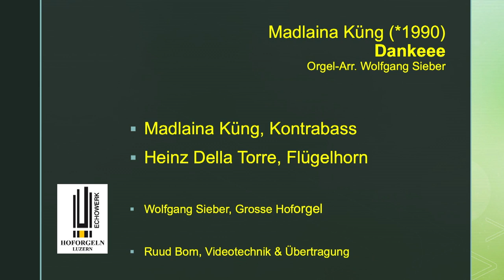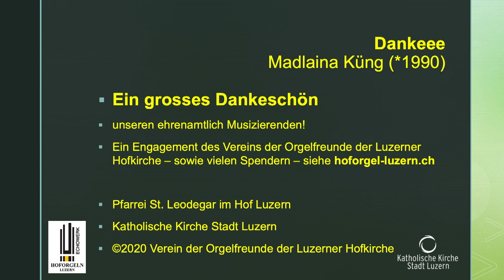Orgel-TrostPLUS #38 | Dankeee | täglich hoforgel-luzern.ch | Wolfgang Sieber & Friends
Dankeee
Madlaina Küng (*1990)
Orgel-Arr. Wolfgang Sieber

Mit diesem Stück bedankt sich Madlaina bei Ihren Nächsten im schweizerischen Appenzellerland.

Madlaina Küng, aufgewachsen in Appenzell, ist Kontrabassistin verschiedener Stilrichtungen und wirkt in mehreren Ensembles mit.
Seit dem gewonnenen Probespiel kann sie während zwei Konzertsaisons 2019 – 2021 als Praktikantin im Orchester «Musikkollegium Winterthur» mitspielen. Sie nahm an mehreren Meisterkursen teil, u.a. bei Johannes Auersperg, Anton Schachenhofer und Božo Paradžik. Beim schweizerischen Musikwettbewerb 2002 in Zürich erreichte sie den zweiten Platz. Zudem wirkte sie bei verschiedenen klassischen Projekten wie „Preisträger Orchester Schweiz“, „Jeunesse Orchester Wien“, „Innstrumenti“ (Tiroler Kammerorchester), „Schwarze Spinne“ (Luzerner Theater) und „City Light Symphony Orchestera“ mit. Sie tritt als Kontrabassistin regelmässig in den Fernsehsendungen „SRF bi de Lüt – Landfrauenküche“ und „SRF bi de Lüt – Live“ auf und war u.a. schon bei „Wirtshausmusikanten beim Hirzinger“, „Silvesterstadl“, „Potzmusig“ und „Viva – Volksmusik“ zu Gast.
Aus einer musikalischen Familie stammend, sammelte sie mit der Appenzeller Original-Streichmusik „Geschwister Küng“ während 16 Jahren viele Erfahrungen aus dem Bereich der Volksmusik. Bis heute liegt ihr dieser Stil am Herzen, und sie pflegt ihn weiter in den Formationen wie „Sennemusig“, „Obsigänt“ und „Umtsa“. Öfters spielt Madlaina Küng als Kontrabassistin auch in anderen Volksmusikgruppen und in klassischen Ensembles mit.
Im Jahre 2016 erwarb Madlaina am Konservatorium Innsbruck mit Auszeichnung das Bachelordiplom in Kontrabass Klassik. Anschliessend studierte sie an der Musikhochschule Luzern im Hauptfach Kontrabass Klassik bei Božo Paradžik und im Nebenfach Kontrabass Jazz bei Heiri Känzig. Im Jahre 2018 erlangte sie erfolgreich den Master-Studienabschluss in Musikpädagogik. Dabei verfasste sie als Masterarbeit ein Kontrabass-Volksmusiklehrmittel, das auf grosses Interesse stiess und demnächst als Unterrichtsmittel erscheinen wird. Aktuell setzt Madlaina das Studium im Modul Master Peformance Klassik fort. Im Teilzeitprogramm unterrichtet sie an Musikschulen und leitet jeweils im Sommer Volksmusikkurse für Kontrabass in Arosa.
Bereits einige Jahre vor ihrer ersten musikalischen Begegnung mit dem Kontrabass erlernte Madlaina Küng in ihrer Wintersport begeisterten Familie das Skifahren. Noch heute zählt dieser Sport zu ihren grössten Leidenschaften, und sie absolviert gegenwärtig die Ausbildung zur eidgenössischen Schneesportlehrerin.

Heinz della Torre, Flügelhorn

Unter dem Label Orgel-TrostPLUS | Wolfgang Sieber & Friends
musizieren verschiedendste Luzerner Formationen und Solisten täglich neu auf YouTube.
Die Musik soll berühren, begeistern, anregen, unser aller Herz mobilisieren. Wir wollen den Advent, die Kälte und Pandemie überstehen, einander zusprechen, lachen, gwondrig machen. Dafür haben sich Musizierende ehrenamtlich an die Grosse Hoforgel begeben und ... sie sind mit ihrer Musik voll abgefahren! So entstanden Spontan-Sessions in LIVE-Atmosphäre. Jedes Stück erzählt eine Geschichte, ob Jazz oder Jodel, Renaissance oder Gregorianik, gesungen, gestrichen, geschlagen.

Lassen Sie sich vom Engagement der Musizierenden und ihrer Musik bewegen; geniessen Sie es voll und ganz.

Ihr TrostPLUS-Team
Sylvia, Wolfgang, Ruud, Walter und Joe
Luzern im Herbst 2020

Pfarrei St. Leodegar im Hof Luzern
Katholische Kirche Luzern